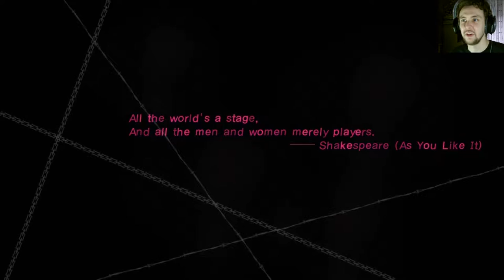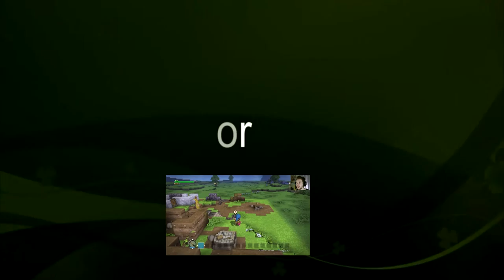Night Terrors - Catherine Part 1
Let's play Catherine with The Shig

B***hes gonna hate